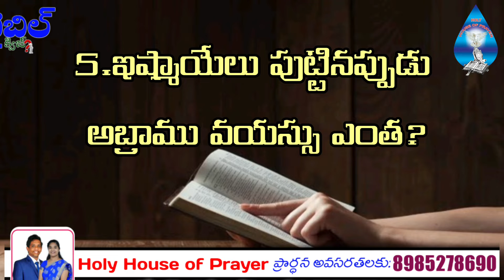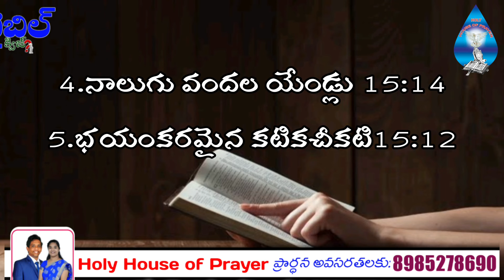ఆదికాండము 16వ అధ్యాయము | బైబిల్ క్విజ్ | Genesis Bible Quiz